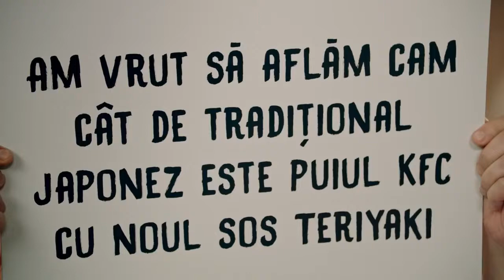KFC Teriyaki – Doamna Miko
Gabriel Costan reclama KFC